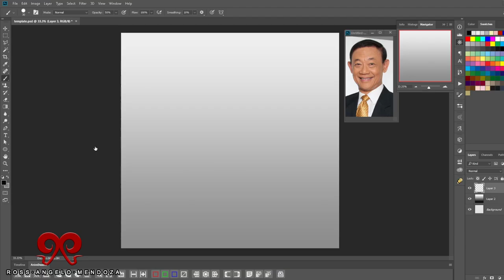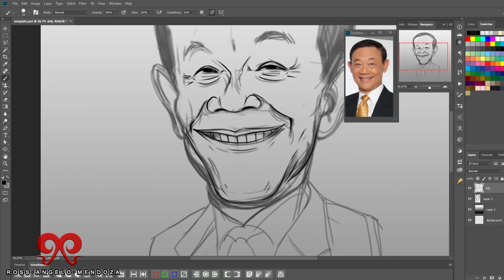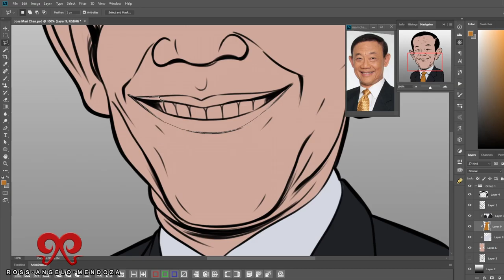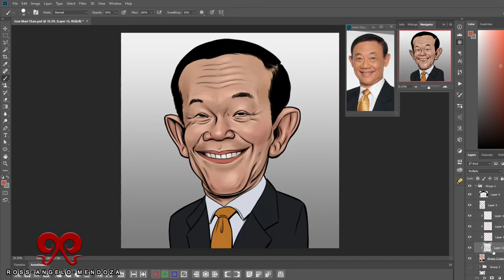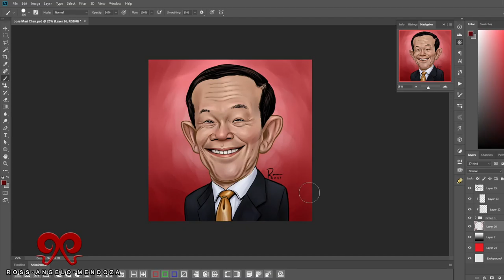Jose Mari Chan Caricature speed painting time-lapse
Merry Christmas Philippines!!!

ay, bukas pa pala.. hehe

My process on how to draw caricature of Jose Mari Chan. Speed painting time-lapse in Photoshop

Total actual drawing time: 48mins